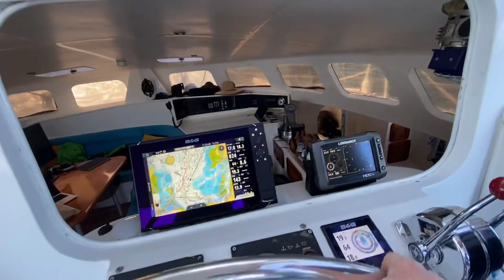Mumby 48 at 18 knots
Dan and I taking Zilla for a quick blast. We were sitting on 17-18 knots SOG in ~20 knots TWS and ~118 TWA with the Code D up. Top speed was 19.4 knots. Smooth as silk!